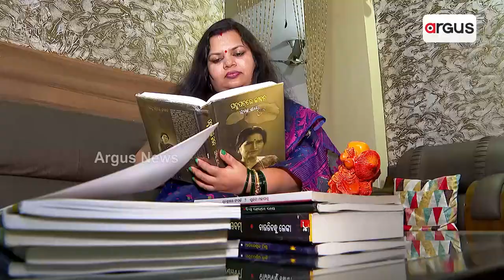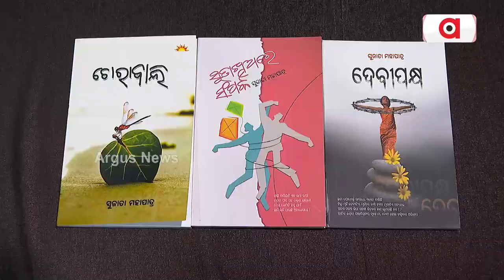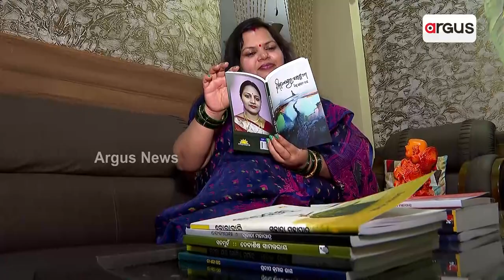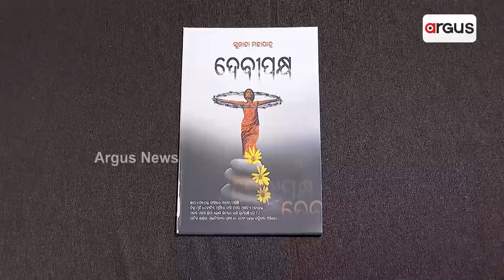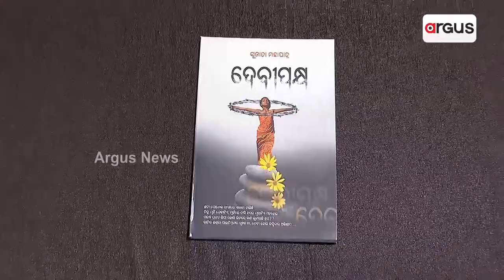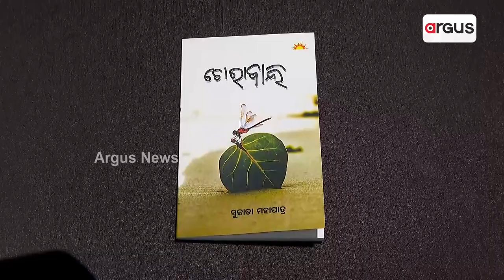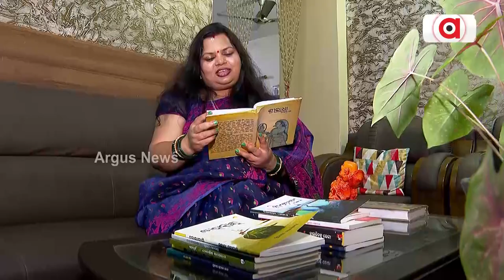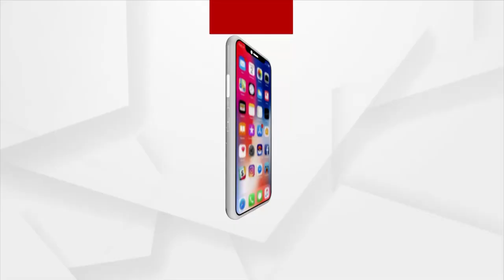କୋରାପୁଟକୁ ଉତ୍ସର୍ଗ କରି କବୀ ସୁଜାତାଙ୍କ ବହି "ଚୋରାବାଲି"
କବୀ ସୁଜାତା ମହାପାତ୍ର ଓଡିଆ କବିତା ସାହିତ୍ୟର ସ୍ବତନ୍ତ୍ର ସଶ୍ରଦ୍ଧ ସ୍ବର । ଶବ୍ଦ ବିନ୍ୟାସ ଓ ଜୀବନକୁ ନେଇ ତାଙ୍କ କବିତା ସବୁ ବେଳେ ନିଆରା ଚମକ ଭେଟି ଦିଅନ୍ତି ପାଠକଙ୍କୁ । ଦେଖନ୍ତୁ ତାଙ୍କ ସହ ସ୍ବତନ୍ତ୍ର ସାକ୍ଷାତକାର ।